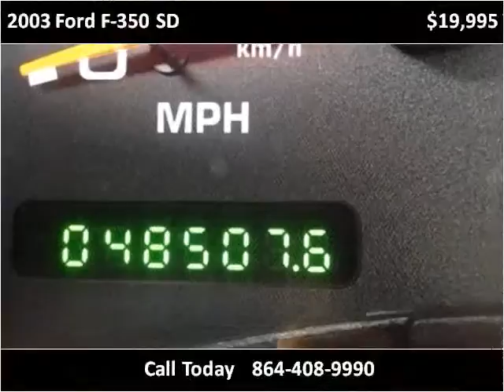2003 Ford F-350 SD Used Cars Fountain Inn SC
This 2003 Ford F-350 SD is available from Woods Motor Company.